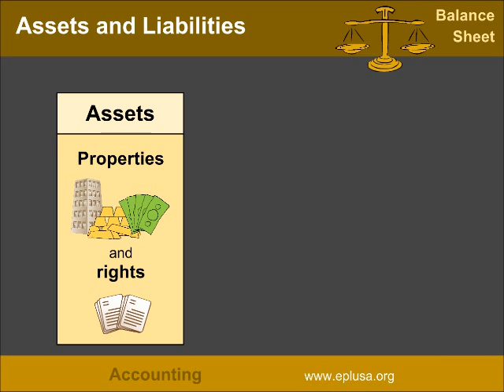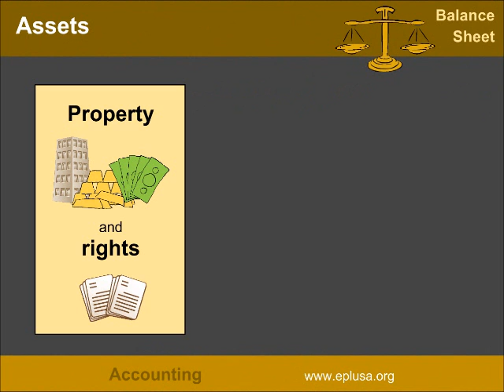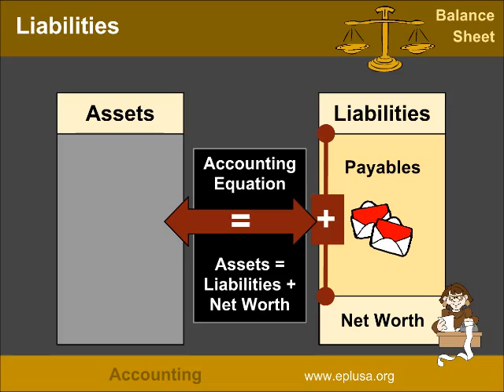ACCOUNTING 7 - Balance Sheet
Balance sheet is one of the main financial statements and it refers exactly to this idea of balance, a balance between two elements: assets and liabilities.

Author: Mário Attab
AVENIDACULT The CULT channel